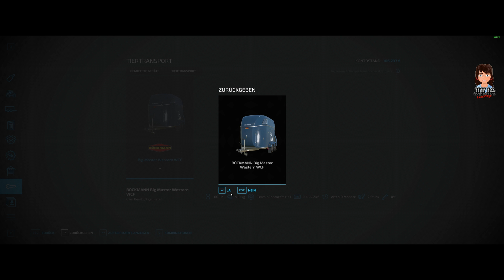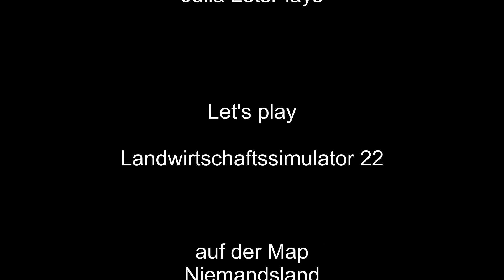Landwirtschafts Simulator 22 deutsch #69 - Einkaufen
und zwar ordentlich